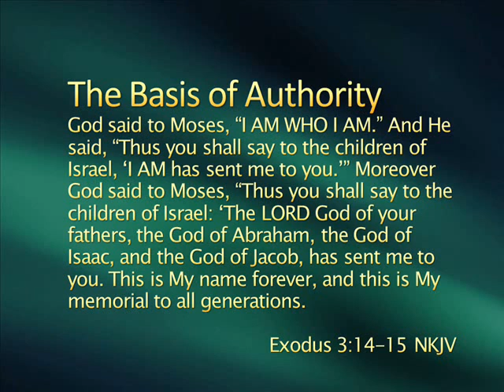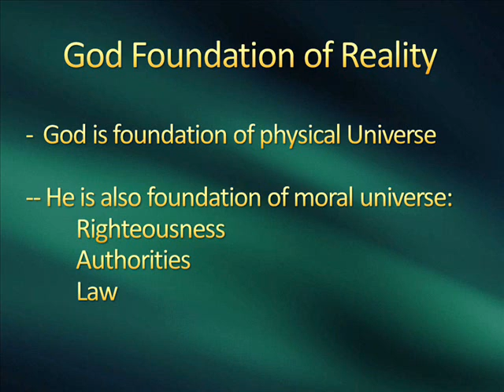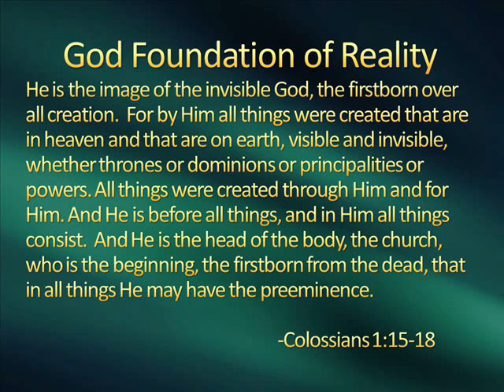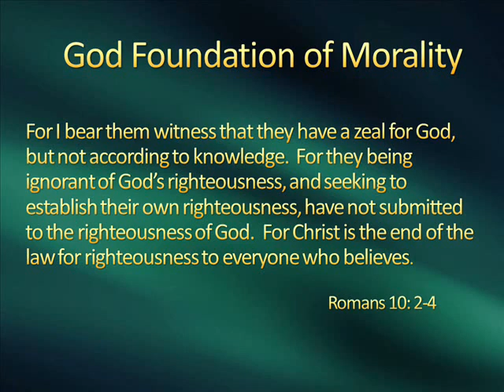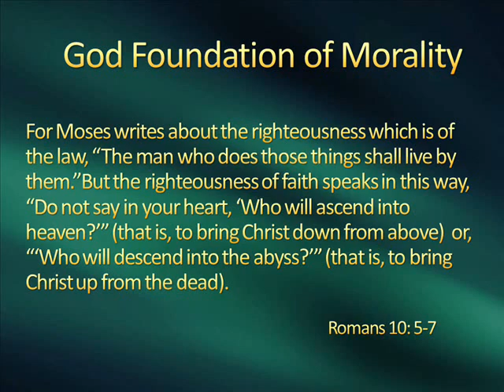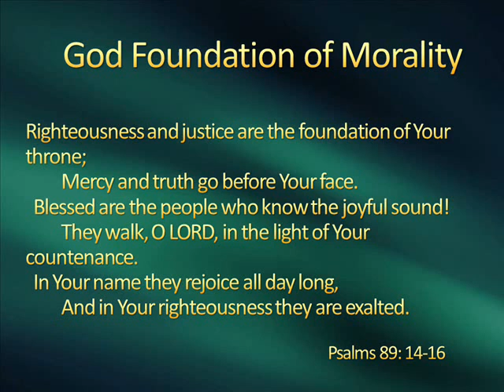The Basis of Authority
The Lord is the foundation of the universe. As such, He is the foundation for authority, morals, and law.